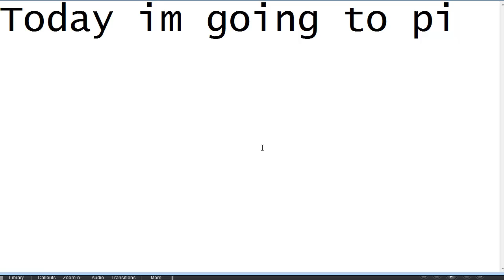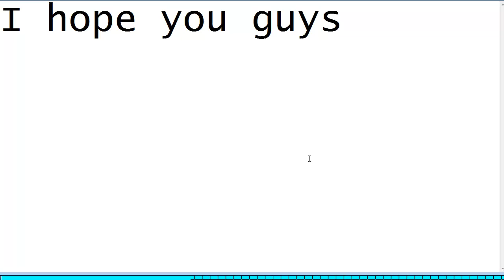Growtopia Speed Art Pixel Art - Awkward Friendly Unicorn (Growtopia Level Editor) (+DOWNLOAD)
Hi Guys and welcome to this Growtopia Speedart / Pixelart video.

About Growtopia Level Planner / Editor:
Growtopia Level Planner / Editor. Is a program for Pc / Android (coming soon) made to design worlds, so you dont have to waste blocks before you build a world. It's an easy-to-use tool to create farms / pixelart, and more.
Sorry for my if I make any mistakes in my english, Im dutch